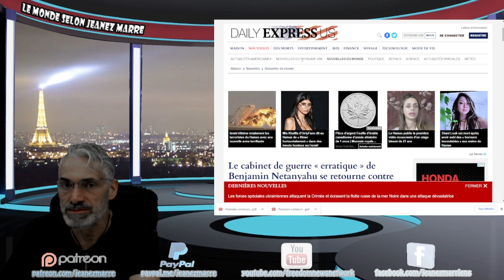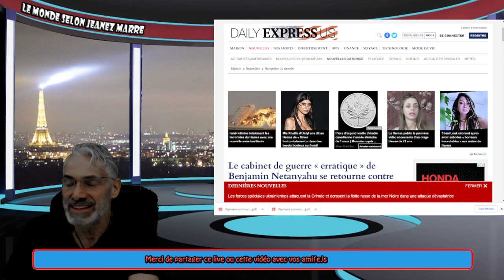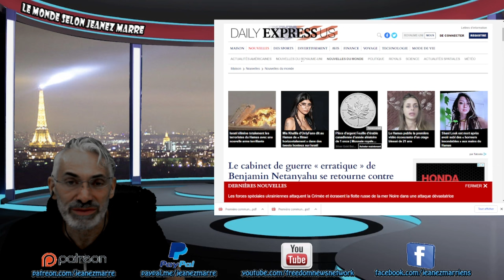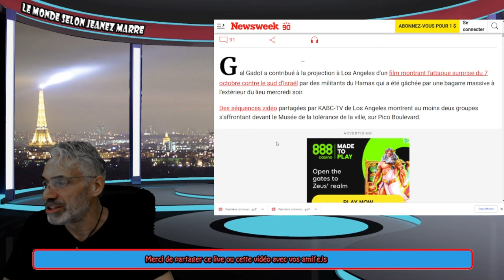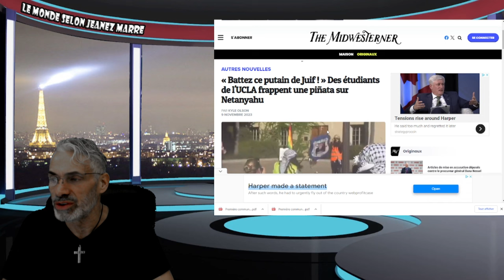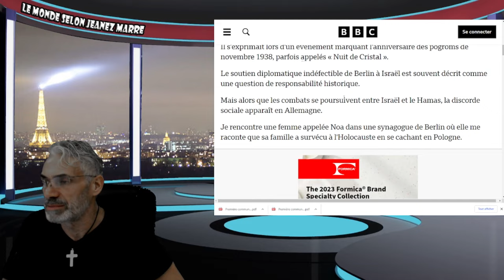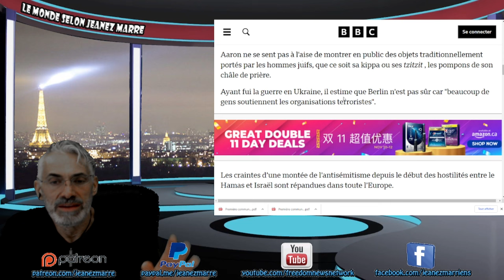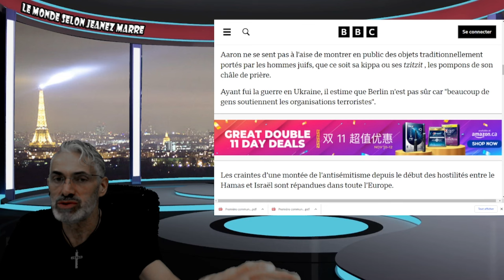DERNIÈRE HEURE; AVEC TOUTES LES MANIFESTATIONS ANTI-ISRAEL ET PRO-PALESTINES;LOI MARTIALE EN VUE?